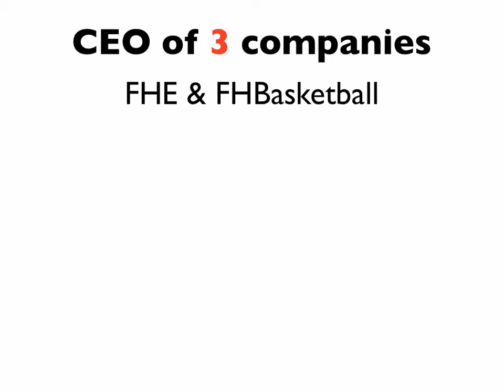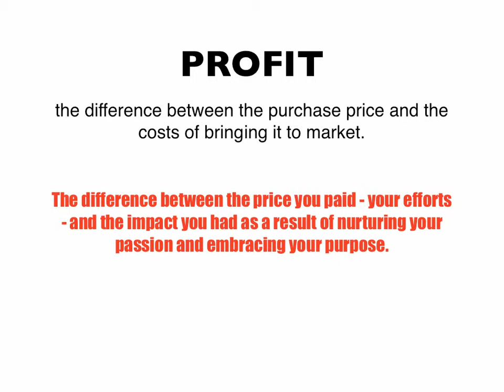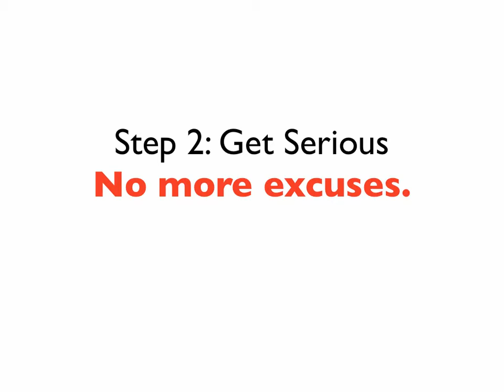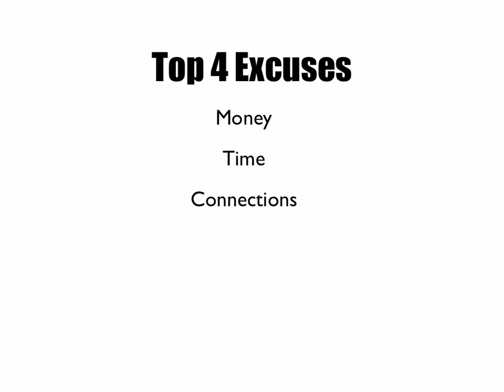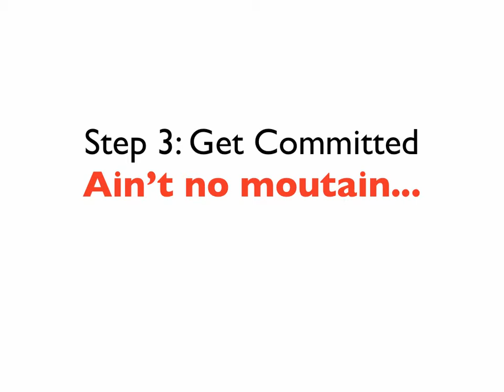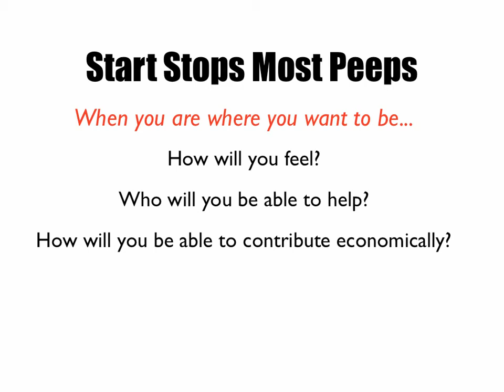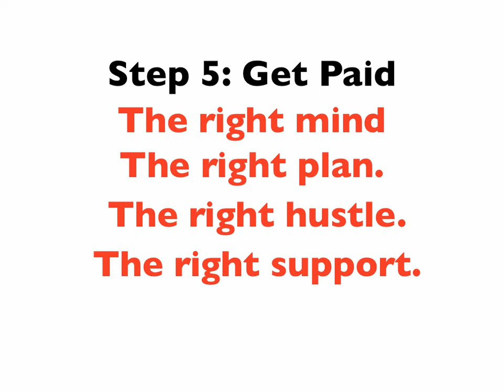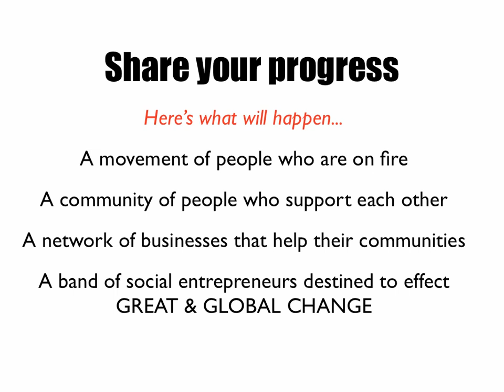Turn Your Passion & Purpose Into Profits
fran harris seminars, turn passion into profits, start a home based business